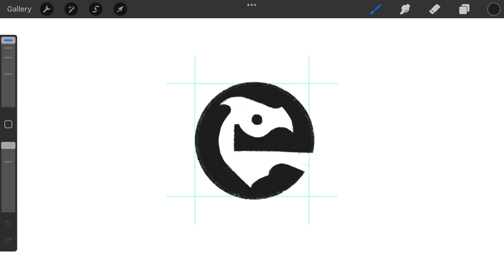Negative Space Letter E Dragon logomark design process credit: @anhdodes - Anh Do - logo designer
Negative Space Letter E Dragon

“ I never called my work an 'art'. It's part of show business, the business of building entertainment. ”
- Walt Disney

Ideas and inspirations: dragon, drake, wyvern, bird, eagle, letter E, lettering, typography, calligraphy, monogram, iconic, negative space, etc.